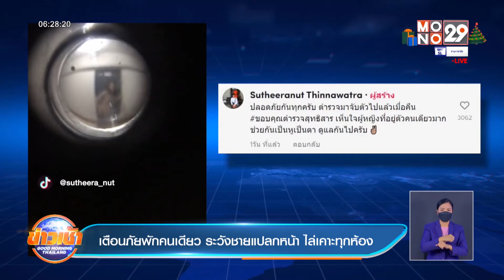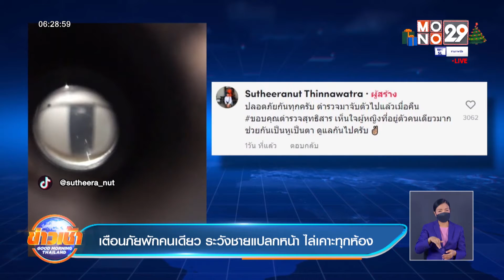เตือนภัยพักคนเดียว ระวังชายแปลกหน้า ไล่เคาะทุกห้อง l Good Morning Thailand l 31 ธ.ค.64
เหตุร้ายที่ไม่คาดฝัน เกิดขึ้นบ่อยครั้งตามอาคารที่พัก              ที่ระบบรักษาความปลอดภัยอาจไม่ดีพอ ทำให้มิจฉาชีพหรือคนร้ายมองเห็นช่องโหว่ เข้าก่อเหตุกับเหยื่อที่ไม่ทันระวังตัว / อย่างเหตุการณ์ที่คุณผู้ชมจะได้ชมต่อไปนี้